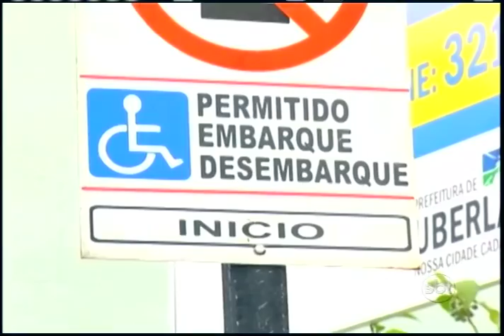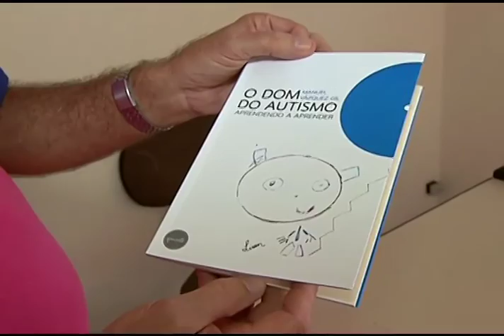Lei da Inclusão Brasileira - Parte 01 (Alterosa Alerta Especial)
VT Lei da Inclusão Brasileira - Parte 01
(Alterosa Alerta Especial)